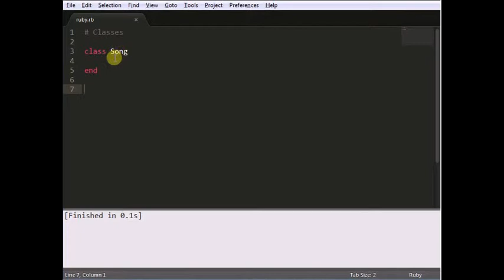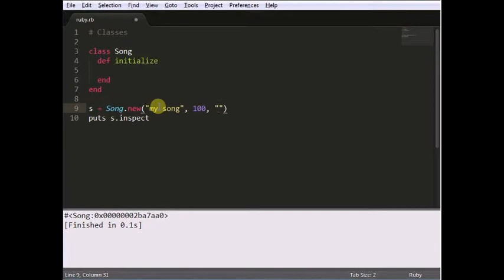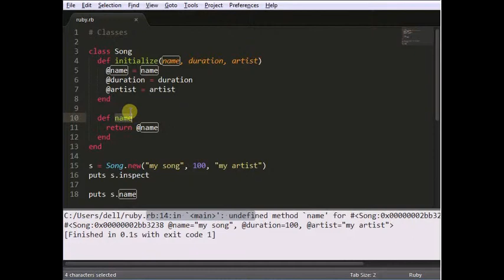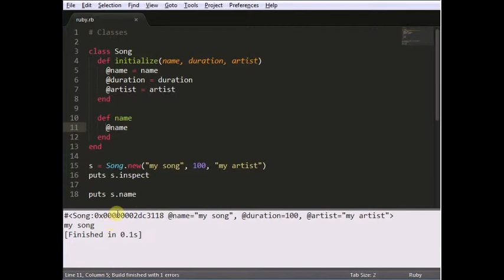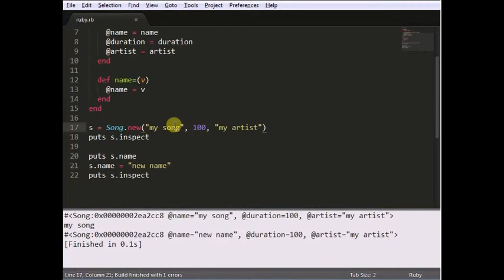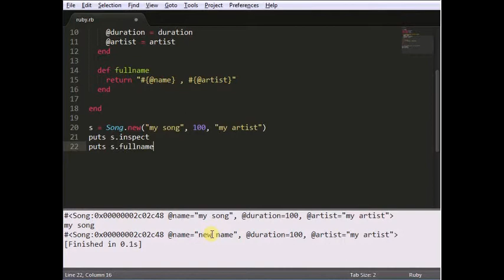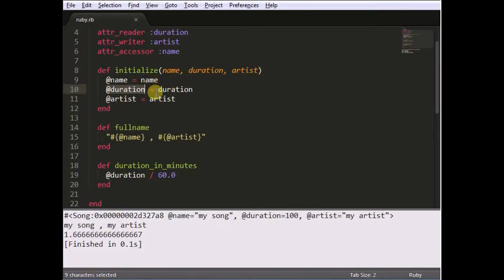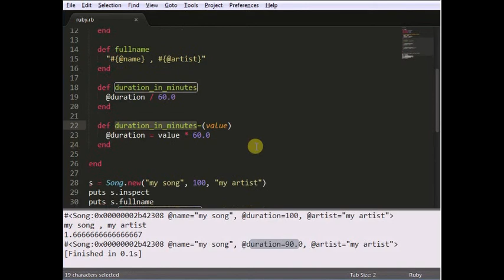Ruby Classes[كود مصري]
فى هذا الدرس هنتعلم Class methods و  Class Variables  وكيفية استخدامها فى لغة Ruby